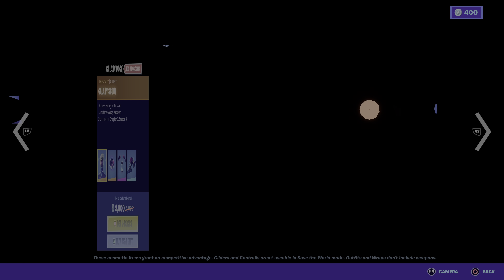Fortnite Item Shop Today [September 18th 2021] -GALAXY BUNDLE BACK IN THE ITEM SHOP - 4K HDR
Check whats in the Fortnite item shop today September 18th 2021
presented in 4K HDR
Support A Creator Code - MerseysideGaming